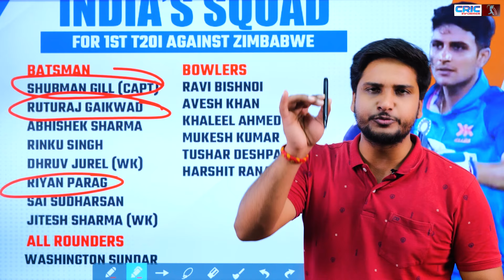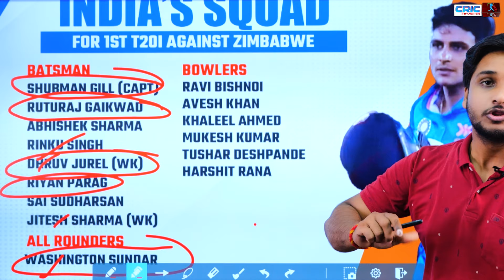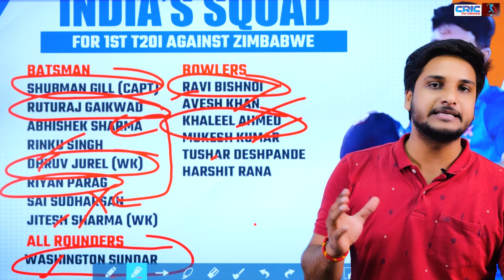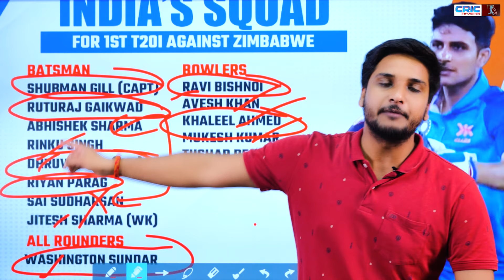IndvsZim Playing 11 में जगह बनाने के लिए कप्तान Gill के 2 जिगरी दोस्तों के बीच छिड़ी लड़ाई